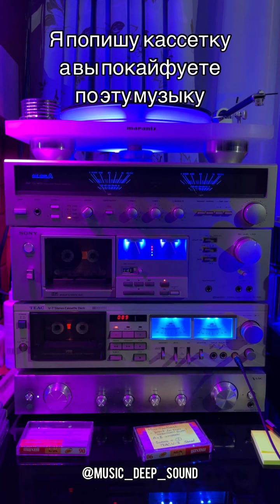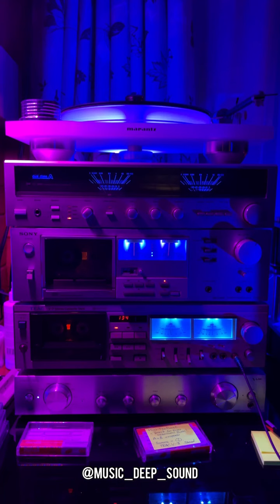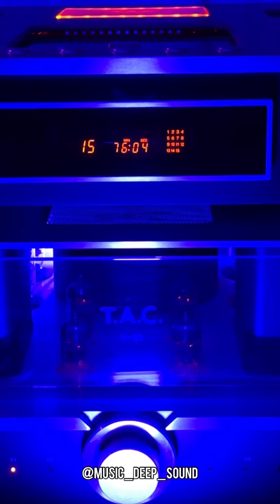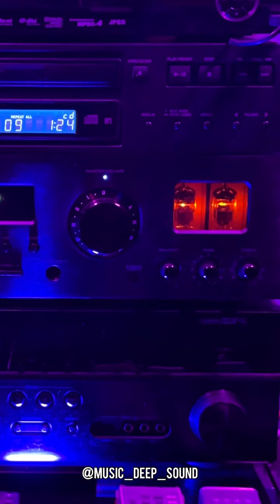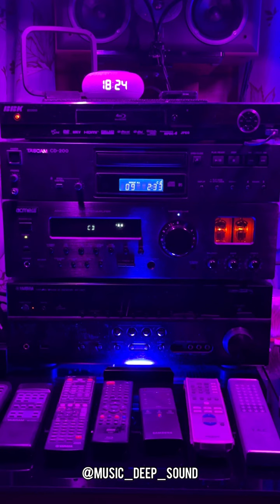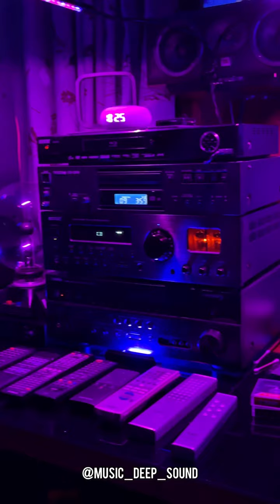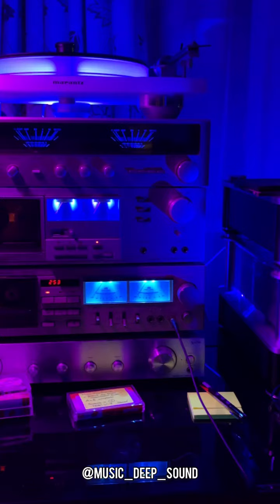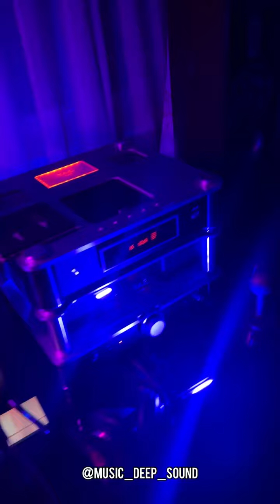Вот и пятница настигла нас и вас! А я кассетки пишу и вам послушать их предлагаю😉👌👍